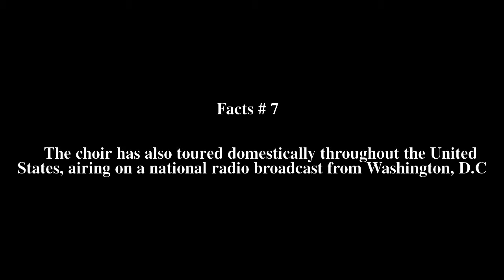Heinz Chapel Choir Top # 8 Facts